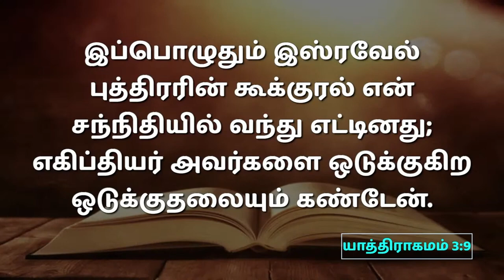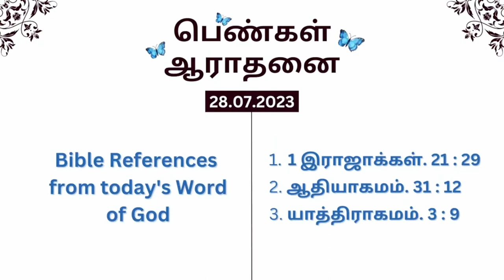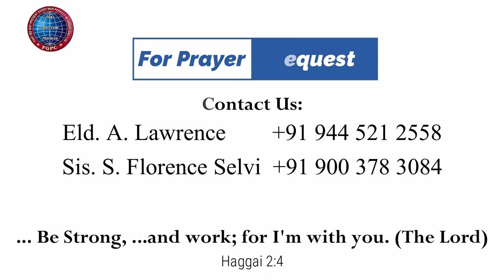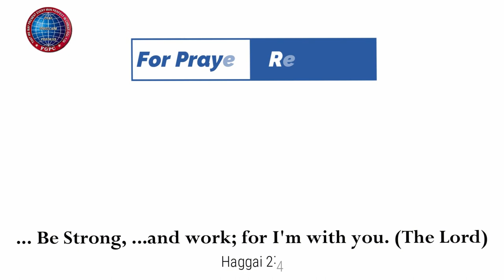கண்டேன் கேட்டேன் | 28.07.2023 | Mrs. A. Eben Sathish | Kadamalaikuntu FGPC